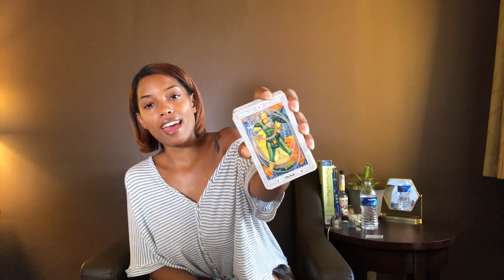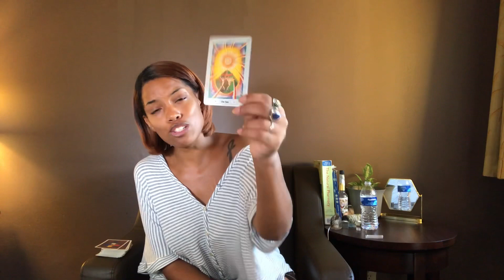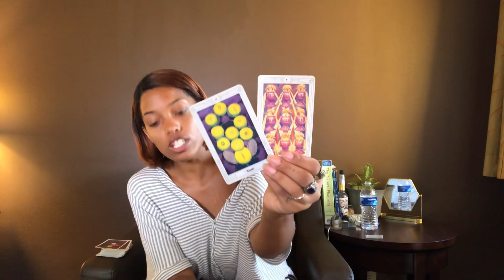AQUARIUS CAREER/PURPOSE: ITS ALL COMING TOGETHER!!! 🥺⭐️